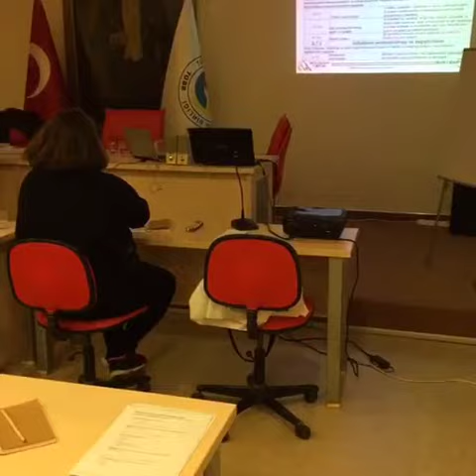Bilgimi Korıyorum Eğitimi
Kişisle ve kurumsal bilgilerin korunması eğitimimizden bir an